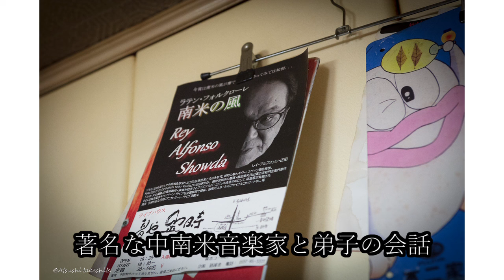著名な中南米音楽家と弟子の会話「クラシックギターを普及させろ」編